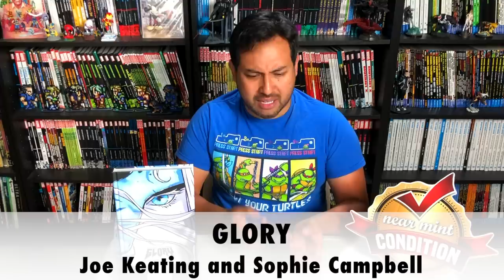The Ten Best Image Graphic Novels!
Today the Uncanny Omar gives us his TOP 10 Favorite Image Graphic Novels of all time.  Let us know what your top 10 list would be in the comments below!